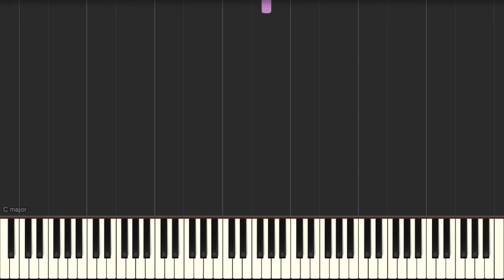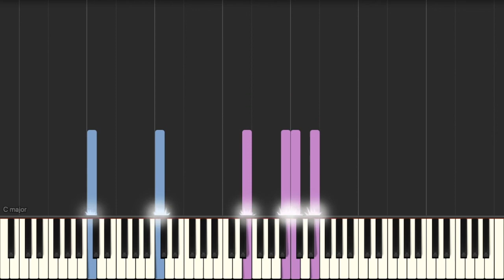Song Ga In (송가인) - Photo of My Mind (내 마음의 사진) | Crash Landing on You OST | Piano Cover | Tutorial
Singer : Song Ga In  송가인
Piano tutorial from Crash Landing on You (사랑의 불시착) ost